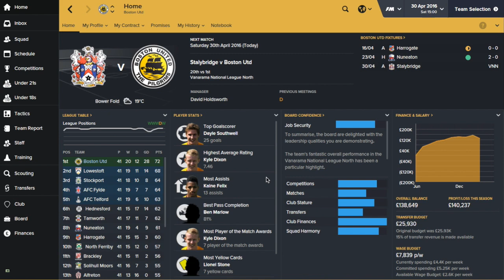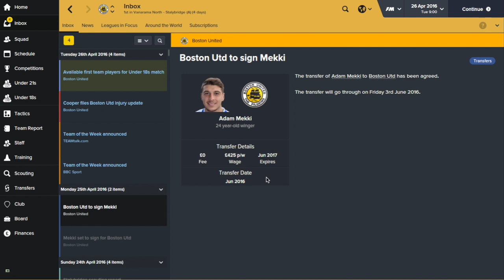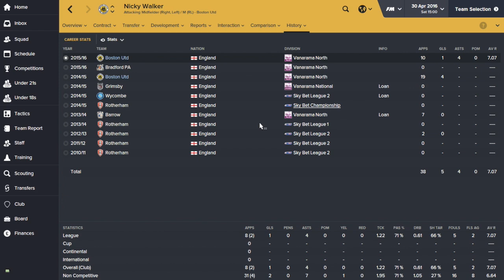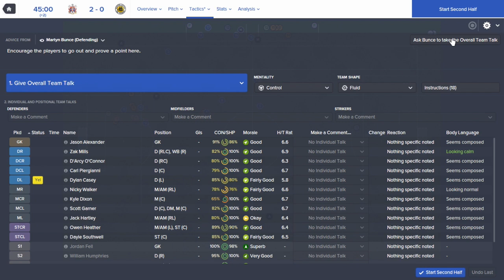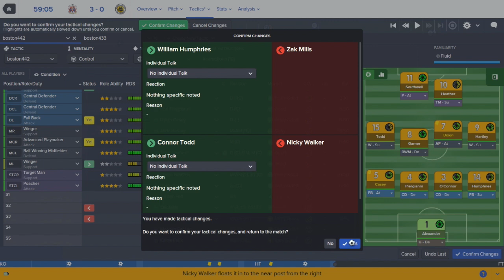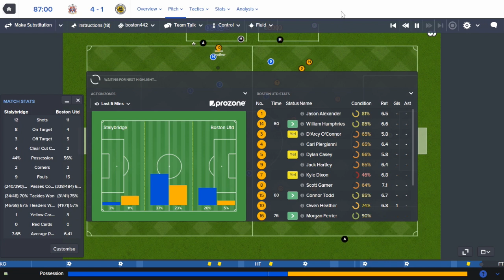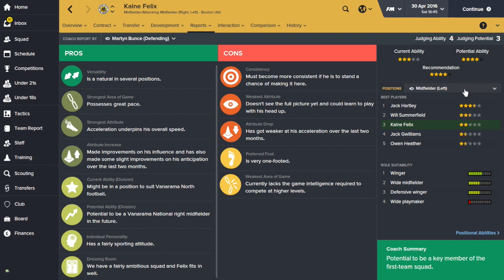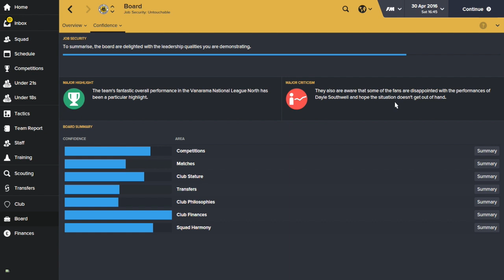Non-League to Legend - Season 1 Episode 10 - Football Manager 2016 [FM16] LLM Let's Play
A slightly longer episode today. After winning the Conference North title in yesterday's episode, today we have the final game of the season against Stalybridge, followed by a review of the season as a whole.

The 442 possession tactic I used this season is now on the Steam Workshop

I'm going to be live streaming Football Manager 2016 for 24 hours starting at 8pm on launch day (Friday 13th November) to raise money for Game Changers for Macmillan.